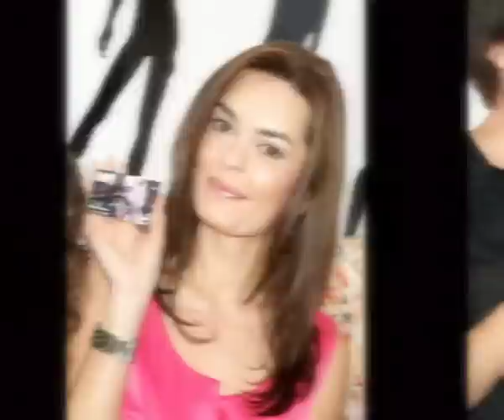inauguração HollywoodNails Academy